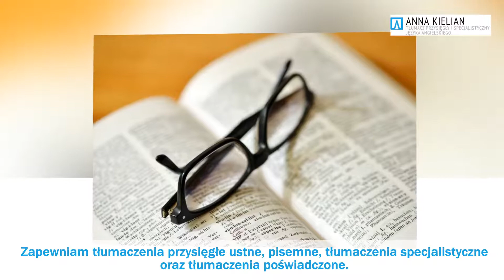Tłumaczenia specjalistyczne tłumacz Brzeg Tłumacz przysięgły i specjalistyczny jęz. angielskiego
Nazywam się Anna Kielian i jestem tłumaczem przysięgłym i specjalistycznym języka angielskiego. Siedziba mojego biura mieści się w w Brzegu, w województwie opolskim. Mam bogate doświadczenie branżowe, działam na rynku nieprzerwanie od 2006 roku.

Moja oferta obejmuje tłumaczenia poświadczone, tłumaczenia pisemne zwykłe, tłumaczenia specjalistyczne oraz tłumaczenia ustne.

Przygotowuję tłumaczenia dokumentów urzędowych, USC, świadectw szkolnych, dyplomów, wyroków sądowych czy dokumentów medycznych, bankowych i prawnych. Podejmuję się także tłumaczenia CV oraz korespondencji handlowej i prywatnej.

Do zakresu mojej działalności należą również tłumaczenia ustne, między innymi biorę udział w negocjacjach i rozmowach handlowych oraz czynnościach sądowych. Oferuję również specjalistyczne tłumaczenie instrukcji maszyn, dokumentacji technicznej, prac naukowych czy audytów.